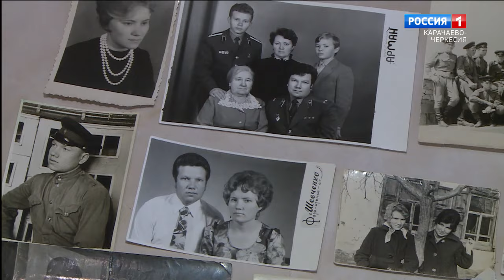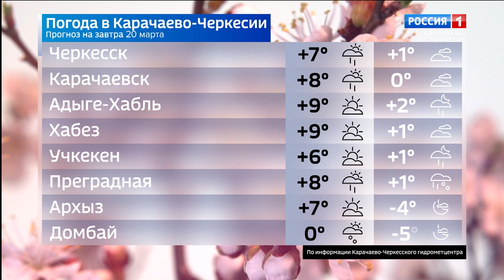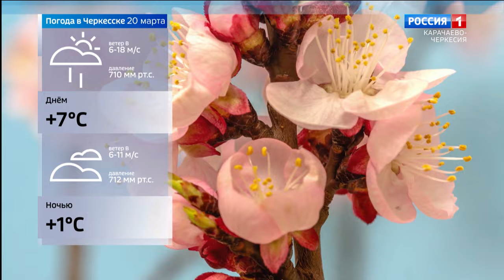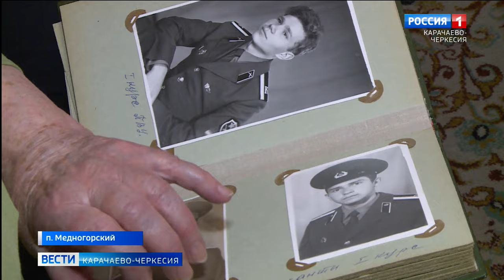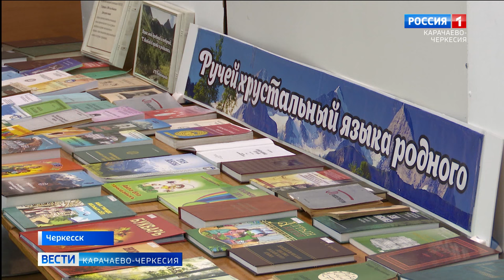Вести Карачаево-Черкесия 19.03.2024